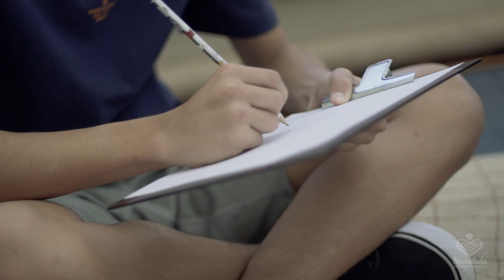Meu pai é minha referência | Dia dos pais 2019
Muito mais do que cumprir um papel dentro da família, é deixar na lembrança o exemplo, a saudade e os gestos de carinho.
Seja a melhor referência de vida que seu filho poderia ter.